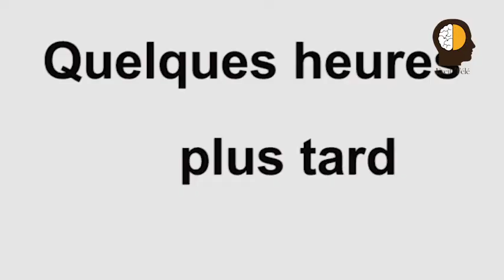Eveil Télé/ Le menteur à l'Hôtel : Arrêtes ça !